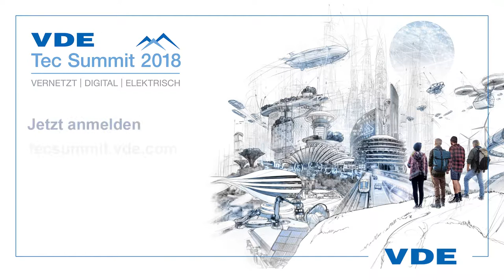Was ist das Einzigartige am VDE Tec Summit?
VDE CEO Ansgar Hinz zum einzigartigen Konzept der Veranstaltungsserie